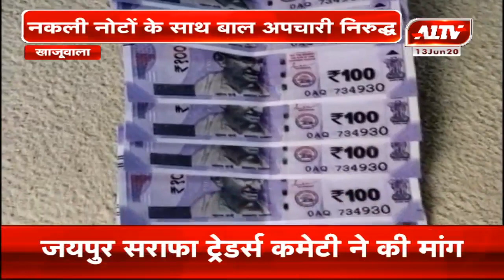खाजूवाला : नकली नोटों के साथ बाल अपचारी निरूद्ध